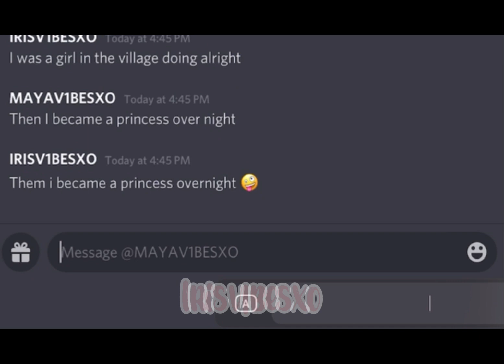Singing Sofia The First to Maya💗💗 Bcuz yes- 🙌